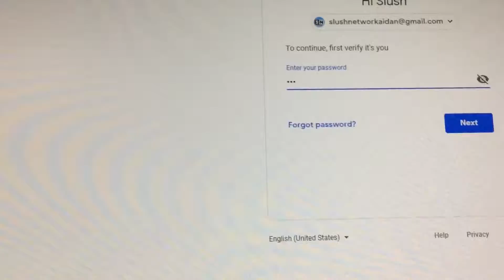New YouTube channel!